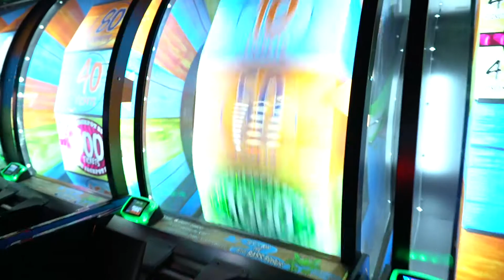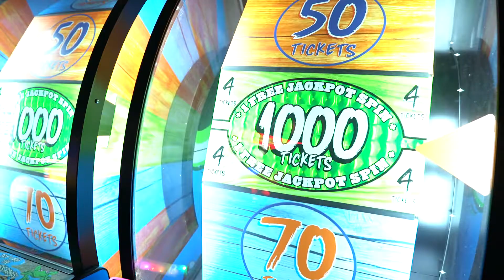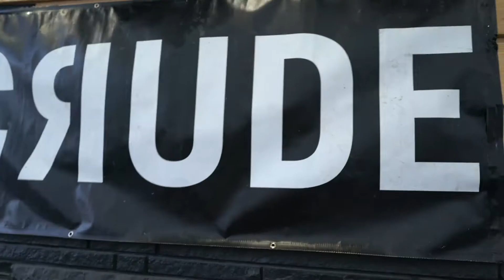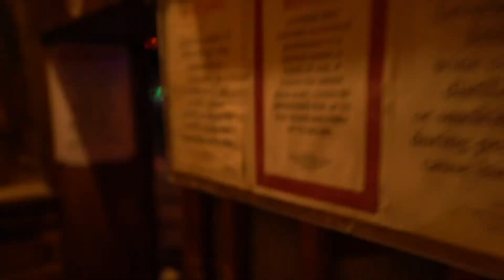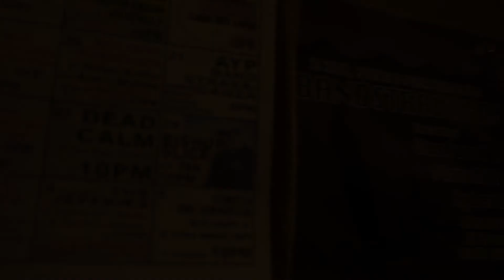Bishop Slice Vlog#2 - Anchorage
Directed by Cote Films